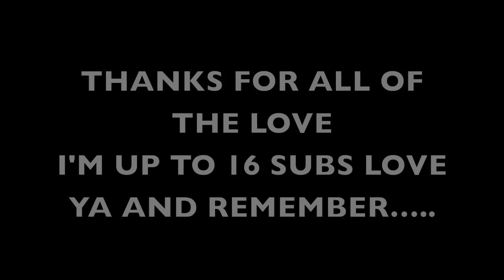WE ARE THE CHAMPIONS!!!!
WE ARE THE 3-PEAT CHAMPIONS OF ROCK VALLEY